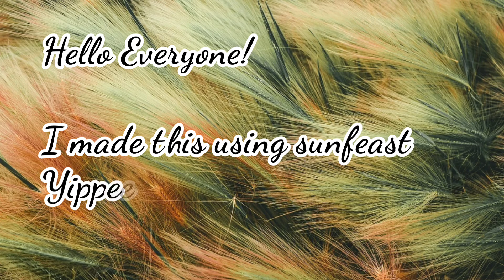DIY craft || Craft made using Yippee Noodles DIY craft by adding my creativity😍.... P●$¡Tiv£ T@lK